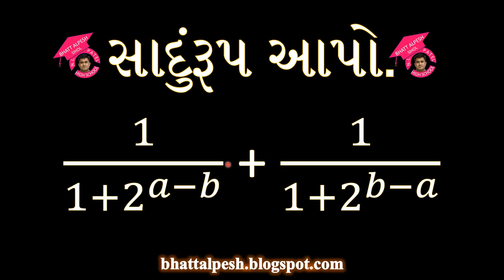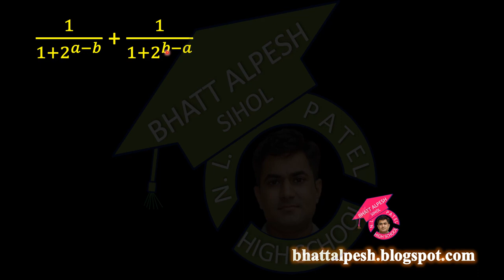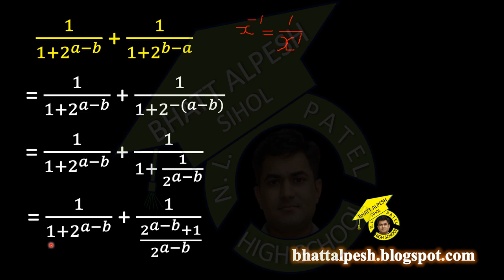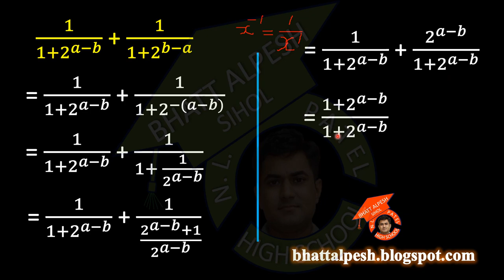સાદુંરૂપ આપો | STD 10 MATHS | STD 9 MATHS | STD 8 MATHS | STD 7 MATHS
ધોરણ 9, 10 ગણિત